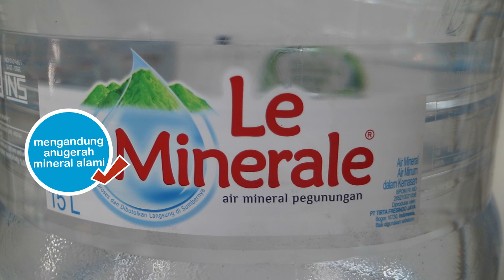MBAK VAL ACAK ACAK DAPUR!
Produk @leminerale_id layak menjadi pilihan kita semua karena hanya @leminerale_id yang memiliki double protection , botol kedap udara yang aman dan terhindar dari pemalsuan serta terjaga jernih dan higienisnya

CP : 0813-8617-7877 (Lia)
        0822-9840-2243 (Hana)